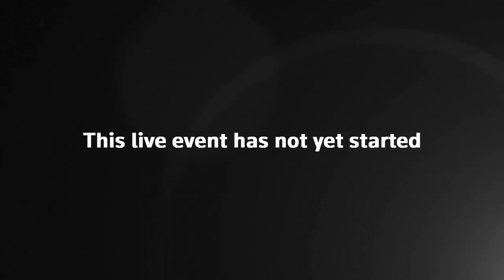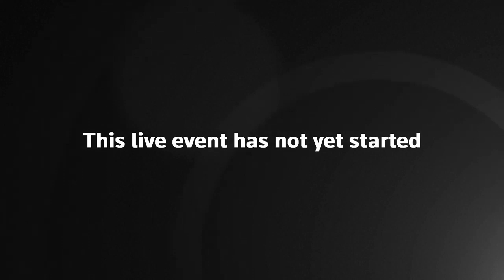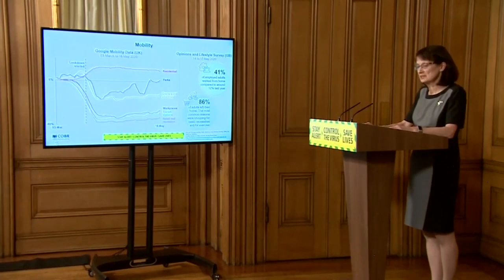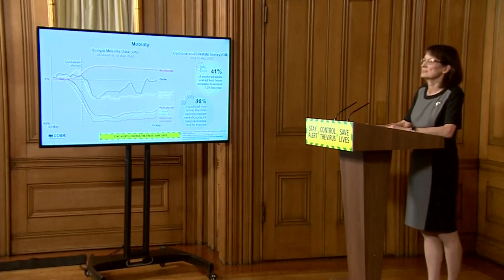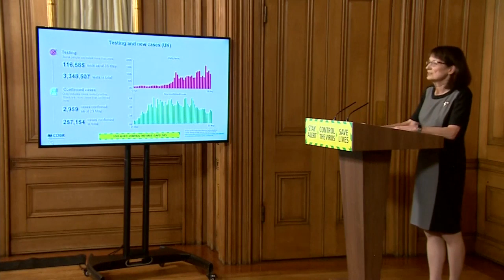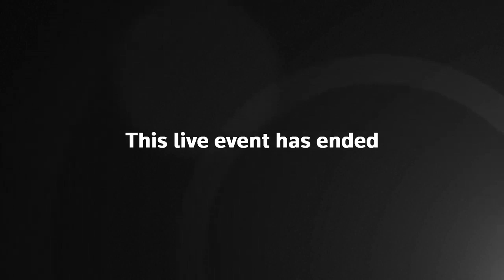Coronavirus Transport secretary Grant Shapps holds daily UK press briefing – watch live | 3